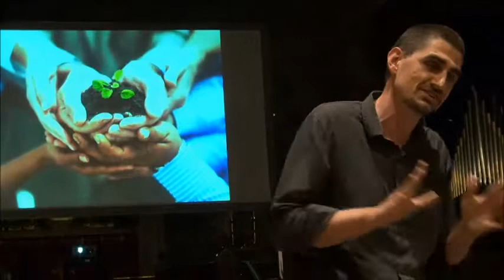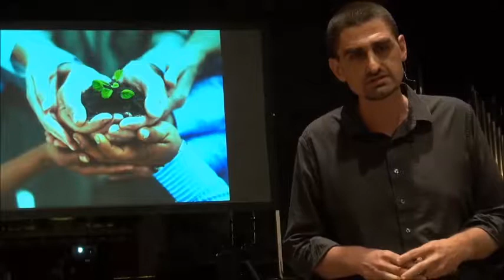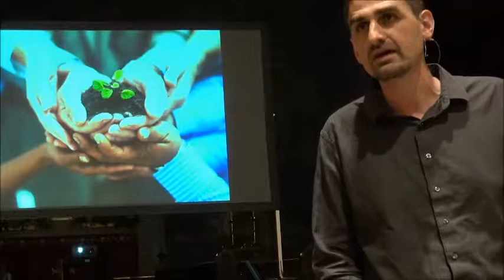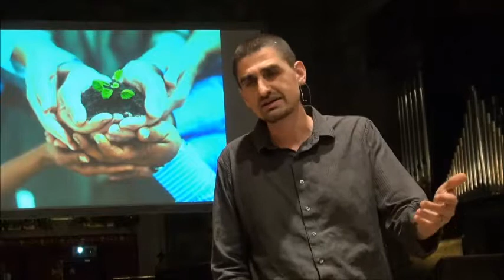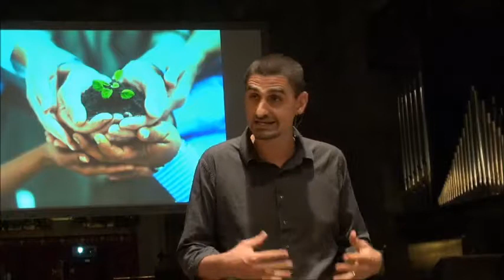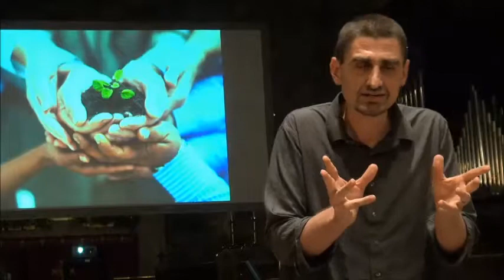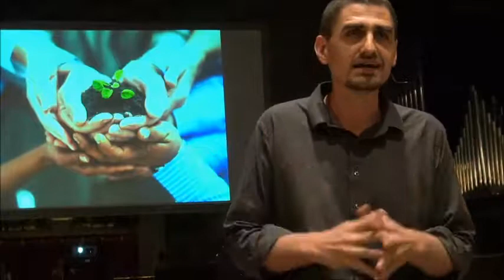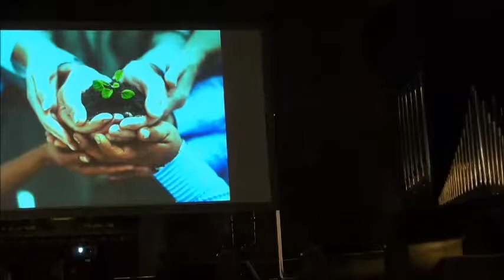April 5th 2017